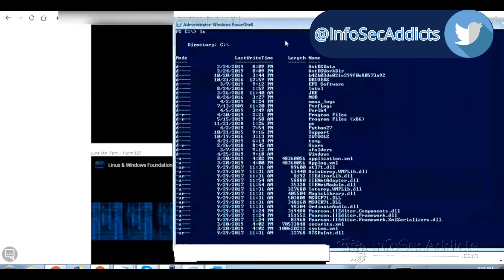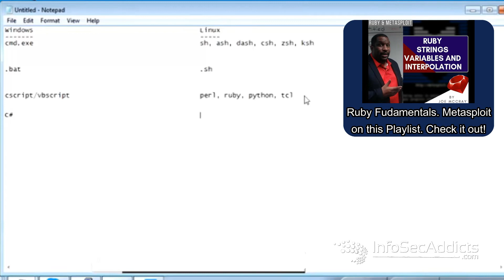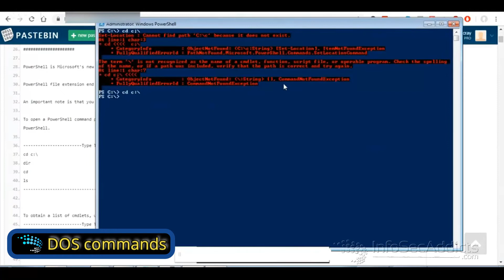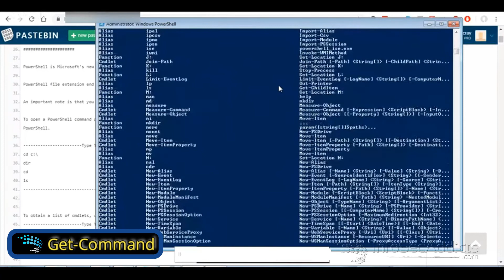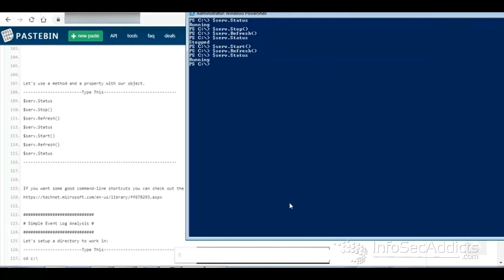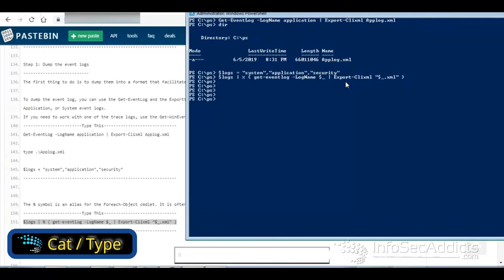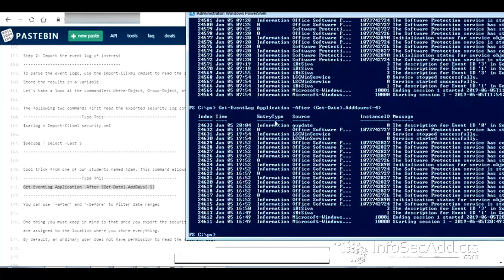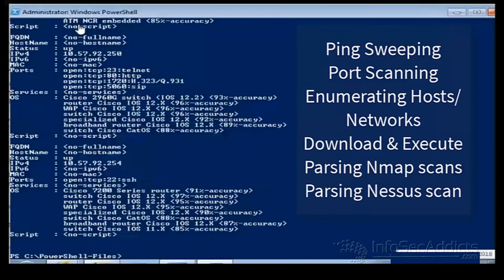Linux Vs WIndows | An overview of PowerShell cmdlets For Beginners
An overview of the use of PowerShell cmdlets for Beginners and Pentesters.

00:00 Foundations for IT SECURITY / Linux vs Windows
05:32 PowerShell Cmdlets
05:48 DOS and Linux commands
06:05 PowerShell Aliases
06:55 PowerShell Get-Command
07:30 PowerShell Get-Service
09:22 PowerShell Simple Event Log Analysis
09:41 PowerShell Get-EventLog/GREP
11:50 PowerShell Cat/Type
13.20 PowerShell Pipe
15:00 FInal Thoughts